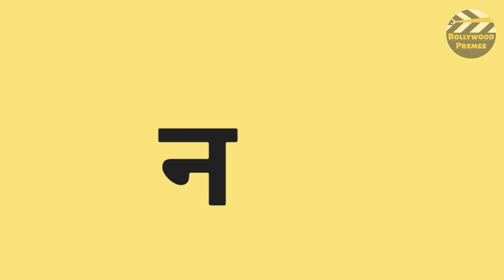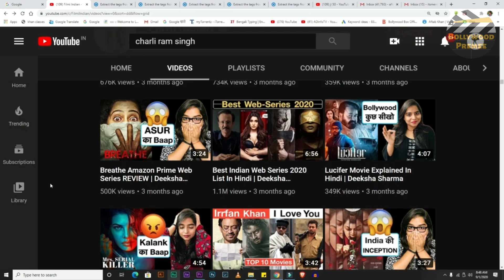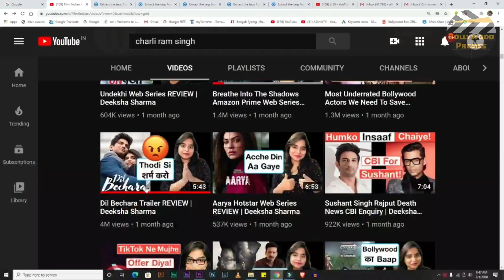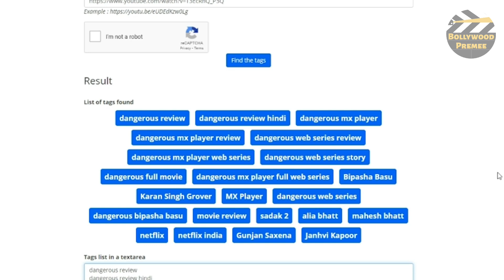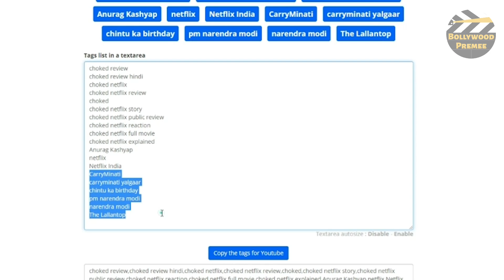Filmi Indian Exposed and Roasted by Public | Mr Zero | Suraj Kumar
PS: It is an angry reaction by public SSR supporter, please excuse the words used
filmi indian expose, filmi indian exposed by public, she is a fake supporter of sushant singh rajput, instead of being a fake supporter we advice her to support rhea chakraborty, she played with the feelings and emotions of ssr fans, now you know what to do with such fake reviewers and people who just show support for money and subscribers, filmi indian exposed, filmi indian, deeksha sharma, suraj kumar, suraj kumar reviews, justice for sushant singh rajput, mr zero expose filmi indian, sushant singh rajput